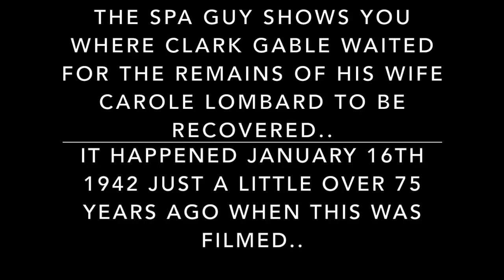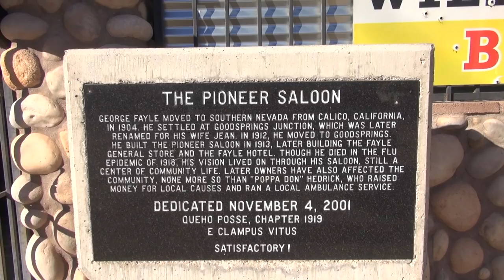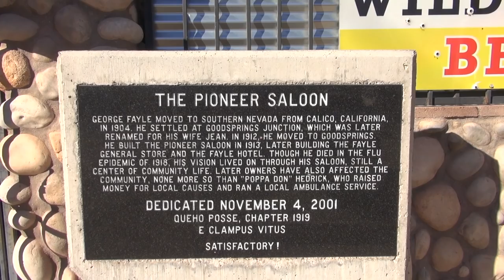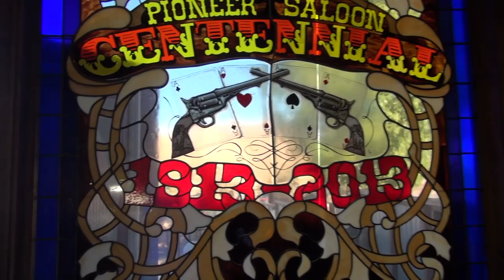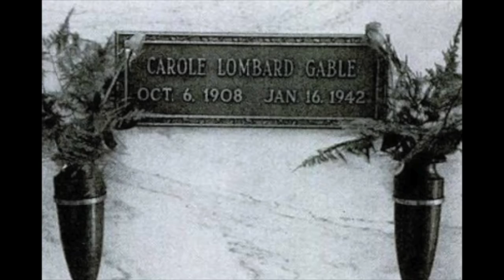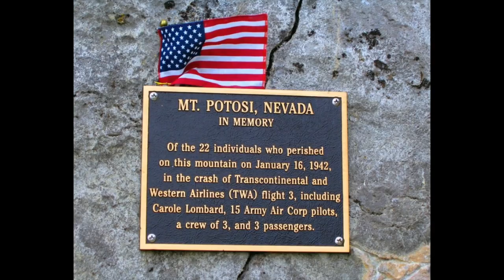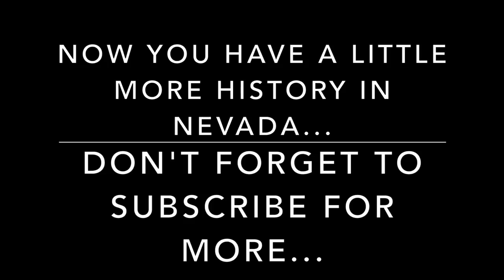Clark Gable & Carole Lombard Her Plane Crash in 1942 Story The Spa Guy Short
This video is about The Spa Guy taking you to see the place where Clark Gable waited as the body of his wife carole Lombard was recovered from Mt Potosi after the airplane crash she passed in on January 16th 1942..
Pioneer Saloon
310 W Spring Street